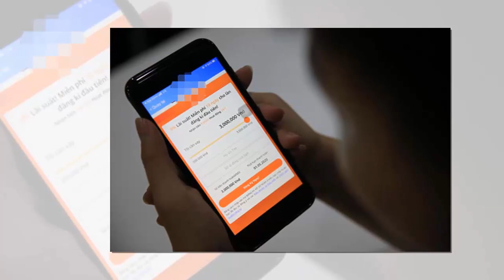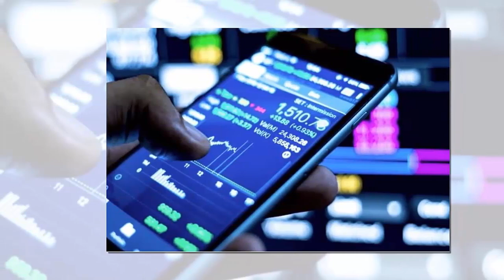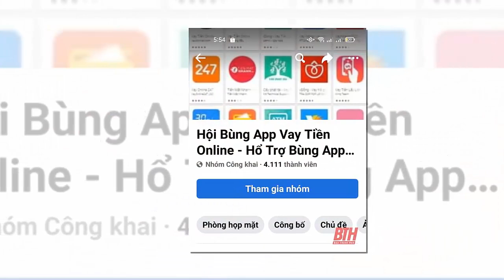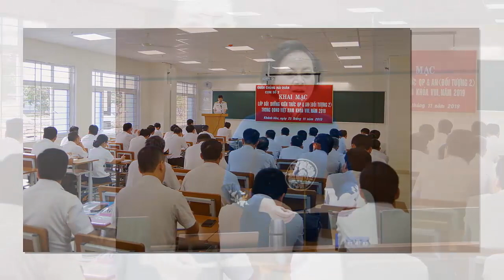Tin khẩn VIỆT NAM mới nhất 4/06/2024//Tin nóng Việt Nam Mới Nhất Hôm Nay | Tin Nóng Đất Việt